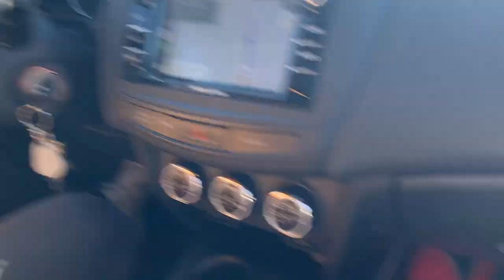Labrador Puppy First Day Home 4K | Black English Labrador First Day Home | First 24 hrs | Black Lab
Highlights of the New Puppy's First Day Home!
Bringing home our 8 week old Black English Labrador puppy! (Welcome home Loki!)
Watch Loki's litter, his first car ride home, firs first nap in the crate, his first squeaky toy, his first tennis ball and other firsts in this video!

We love to hear from you! We reply to every comment! For more adventures and day to day fun with us, follow us on the following social media platforms!